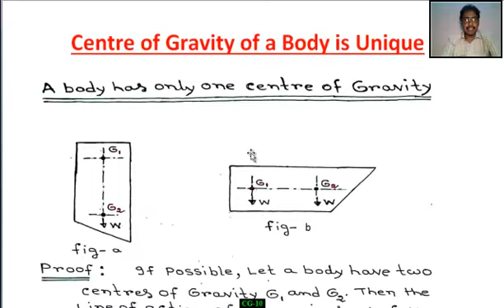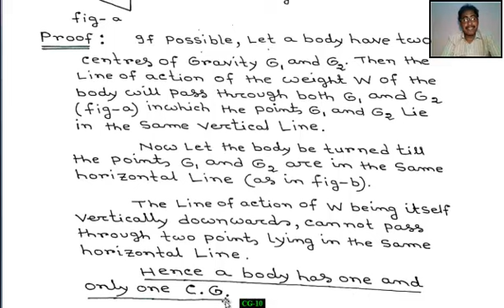Centroid and Centre of Gravity - Centre of Gravity of a Body is Unique - Engineering Mechanics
This Video Tutorial will be very helpful to our first year Engineering Students (BTech and Diploma Students).

In this tutorial students can learn  " Centre of Gravity of a Body is Unique  or  A Body has only one Centre of Gravity " under Engineering Mechanics.

This Tutorial Video developed by Mr Soumen Chakrabarti, Faculty of Mechanical Engineering at Govt. Polytechnic, W.B., more than 25 years experience in teaching and CAD field. for any query,  M- 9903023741